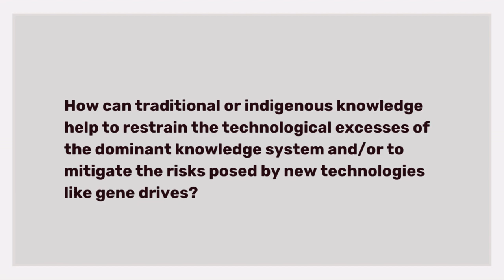Fassil Gbeyehu - Q9. How can traditional knowledge help mitigate the risks of new technologies?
Gene drives are a result of a specific paradigm concerning human domination over the natural world. In this interview, Fassil Gebeyehu of the African Biodiversity Network (Ethiopia) outlines the underlying principles of the traditional knowledge systems. He presents the different approach that indigenous perspective brings to understanding technological interventions into the natural world. He also examines how we could strive for maintaining the equilibrium between the scientific and indigenous knowledge systems in the context of gene drives research. Moreover, Fassil describes how the indigenous knowledge systems understand the topics biodiversity conservation and agriculture.